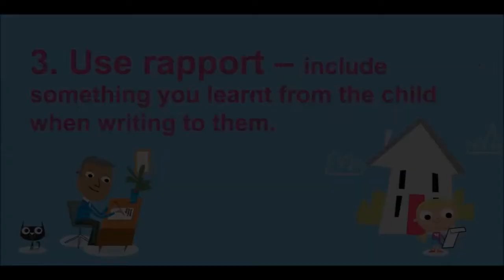Top tips for writing to children